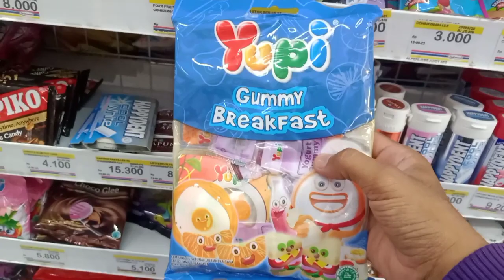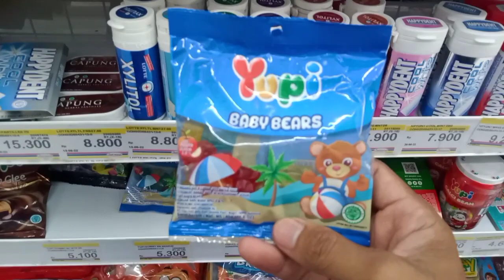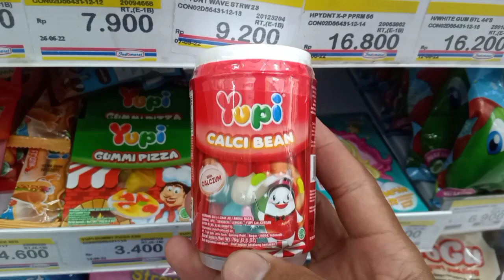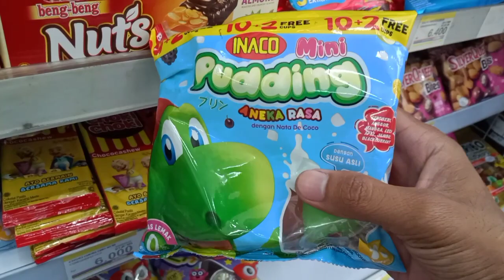Banyak Permen Yupi, Yupi Burger, Yupi CDZ, Yupi Hotdog, Ager My Jelly Wong Coco, Kita Borong Lagi